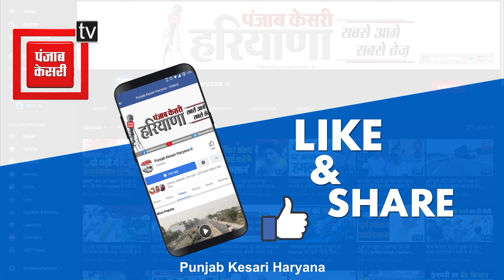चाचा Abhay Chautala पर Digvijay ने लगाए जहरीले बयान देने के आरोप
एक तरफ जेजेपी का कुनबा बिखरे जा रहा है तो दूसरी तरफ जेजेपी और इनेलो के एक होने की चर्चाएं चल रही हैं...